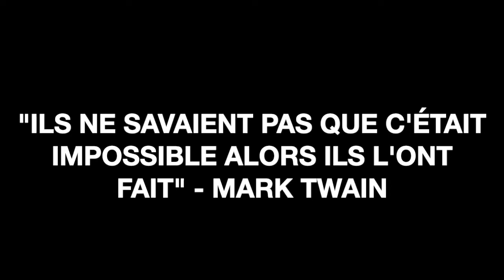HOROSCOPE - ASTROLOGIE - Conjonction Mars/Neptune 18/05/2022 - En route pour la foi - HOSANNA!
L'Astroblog vous propose une rapide analyse et lecture personnelle de la conjonction de Mars à Neptune dans le signe des Poissons le 18 mai 2022.

Au plaisir,
Pascal.